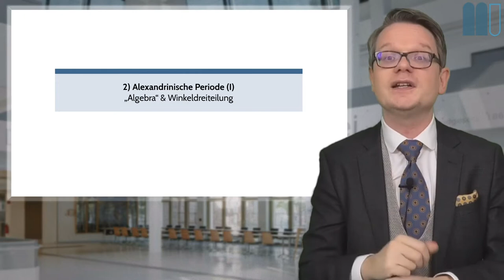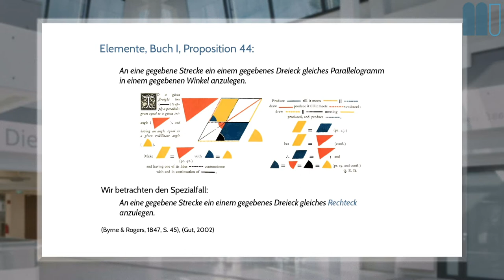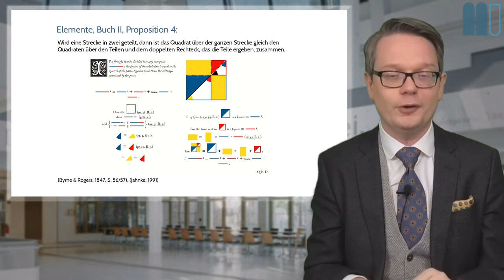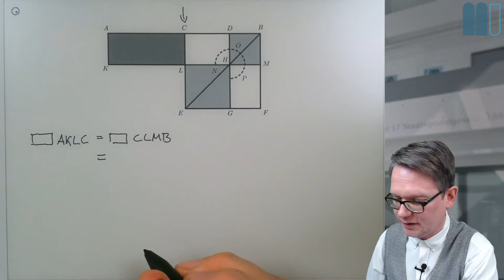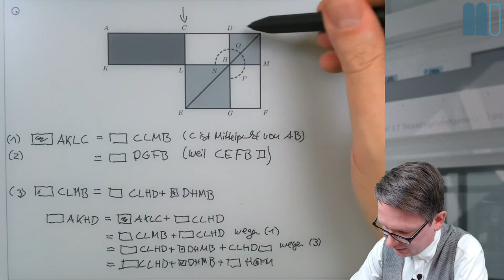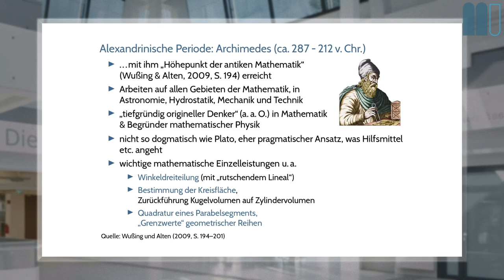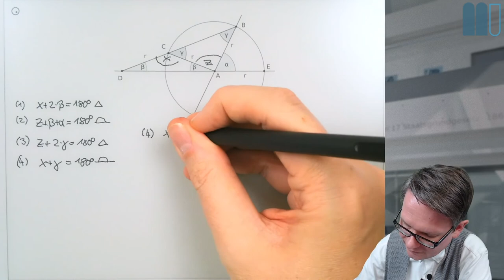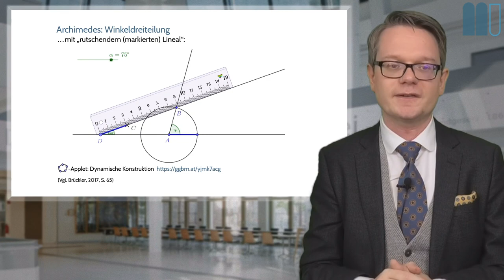Geschichte der Mathematik (2020W), L5: Griechenland (II), K3: Algebra, Winkeldreiteilung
Dies ist ein Kapitel der fünften Lektion eines interaktiven Buchs zur Geschichte der Mathematik, welches frei verfügbar ist.